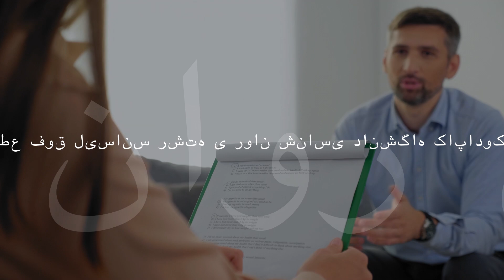مقطع فوق لیسانس رشته ی روان شناسی دانشگاه کاپادوکیا